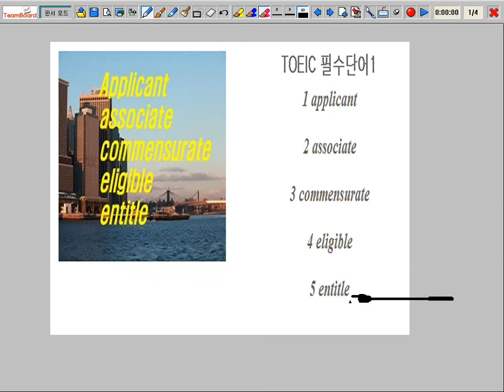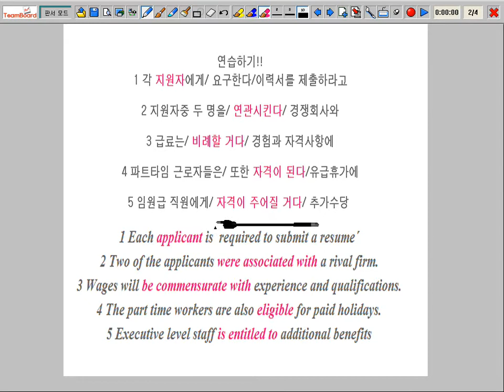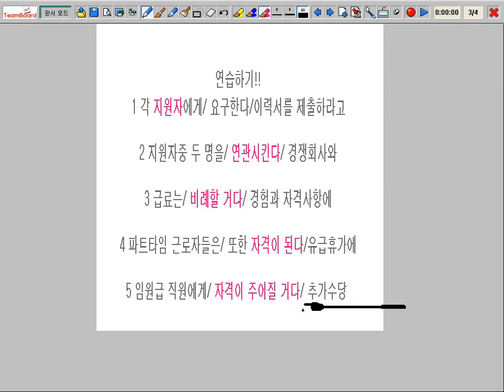[기초영어회화]TOEIC1[소리질러][samshady.co.kr]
기초영어회화 큰 소리로 따라해요 두 달이면 영어를 말한다,